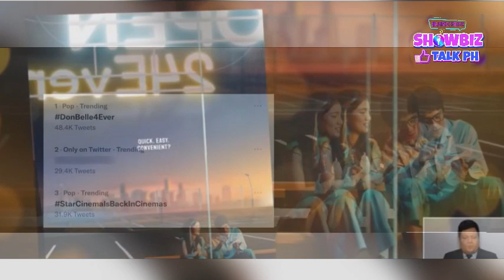donbelle Donny Pangilinan at Belle Mariano NAGREACT sa FINALE ng HIH at sa kanilang bagong MOVIE